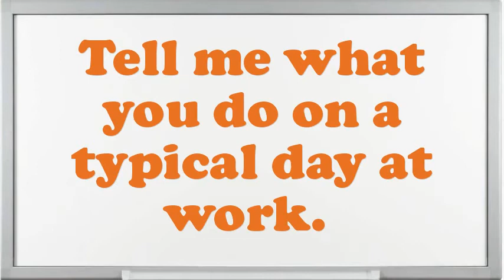Dance Director interview questions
Interview Questions for Dance Director.What are you doing if you worked as an Dance Director?What are your professional objectives for an Dance Director?What encouragement preparation would you demand being capable to do this Dance Director job?What was the critical condition you have experience as an Dance Director?What achievements have you gained working as an expertise Dance Director?Why do you think you are eligible for the position of Dance Director?Give me an example of a stressful condition for Dance Director?How many projects simultaneously you have worked as an Dance Director?10 popular interview questions, commonly asked interview questions, first job interview questions,